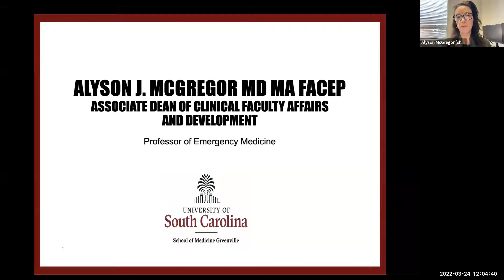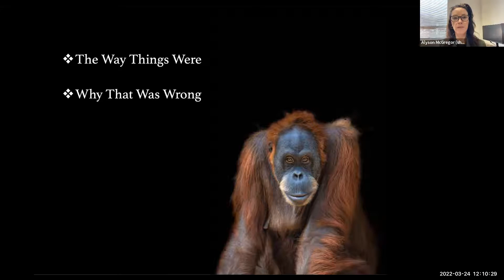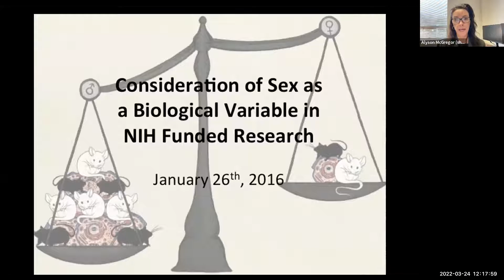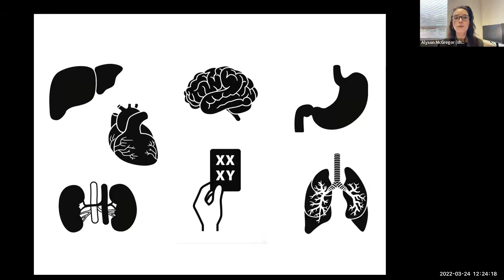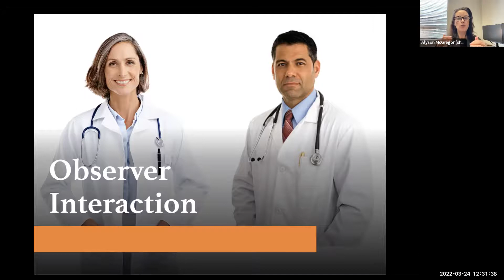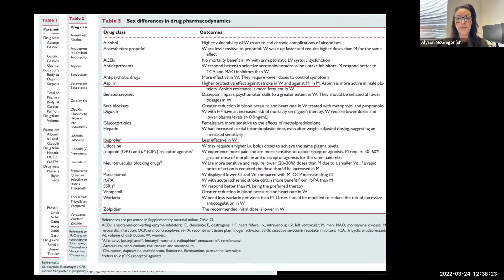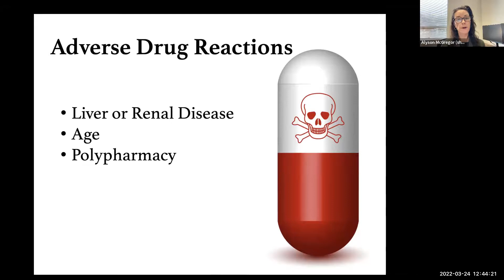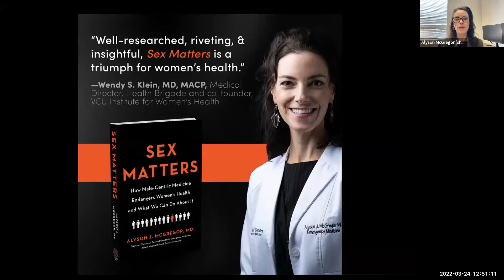Dean's Seminar Series - Dr. Alyson McGregor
Alyson J. McGregor, MD MA FACEP, is a physician, researcher, writer, and advocate.  She is a Professor of Emergency Medicine and serves as Associate Dean of Faculty Affairs and Development at the University of South Carolina School of Medicine Greenville. McGregor was the co-founder and Director for the Division of Sex and Gender in Emergency Medicine at The Warren Alpert Medical School of Brown University from 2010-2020, where her research on the roles sex and gender play in emergent conditions has made her a spokesperson and advocate for women around the world.

McGregor’s TEDx talk, “Why Medicine Often Has Dangerous Side Effects for Women,” currently has over 1.7 million views, and she has recently released her new book “Sex Matters: How Male-Centric Medicine Endangers Women’s Health and What We Can Do About It,” Hatchet Book Group Publishing.